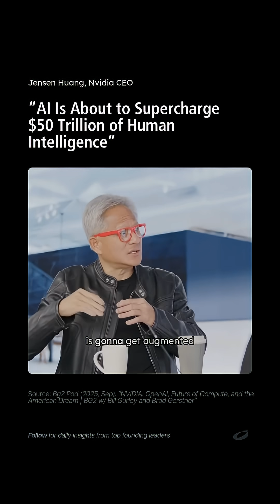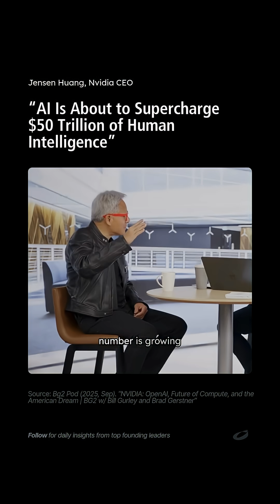Jensen Huang - AI Factories Turning Data Into Scalable Intelligence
The next massive wave of growth isn’t more employees. It’s augmented intelligence. AI co-workers are here, turning every human skill, idea, and hour into exponential output.

This is human creativity + machine precision on steroids. Leaders who embrace AI right now are watching productivity explode, innovation compound, and entire companies scale faster than ever.

Jensen Huang said it best: electricity powered the physical world, AI is about to power thinking, design, and creation. The smartest founders and CEOs aren’t scared of AI – they’re training it, deploying it, and dominating with it.

The AI revolution is happening NOW. Are you leading it or watching from the sidelines?

Follow @entrepreneursivity for daily insights on AI business, leadership, and the future of work.